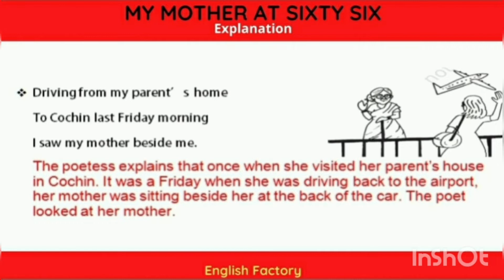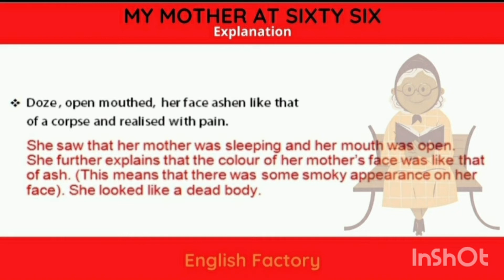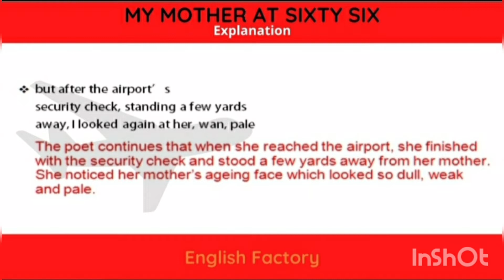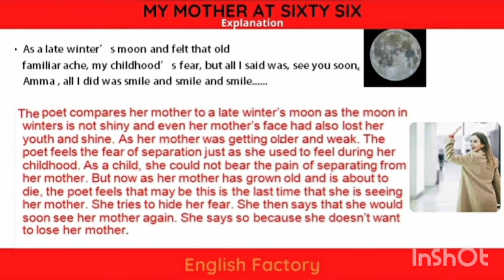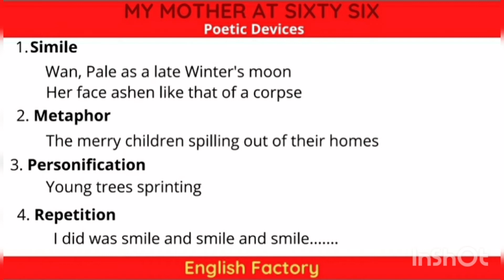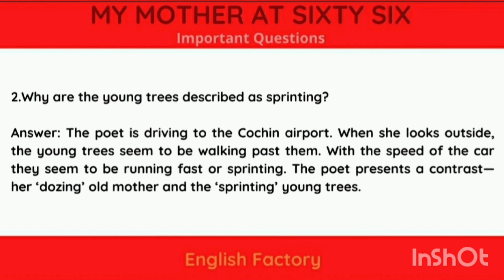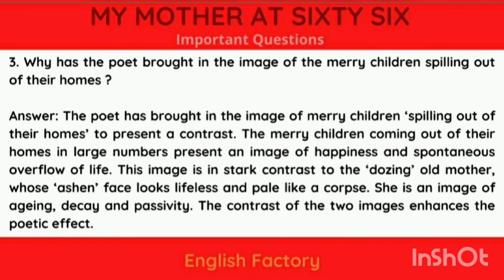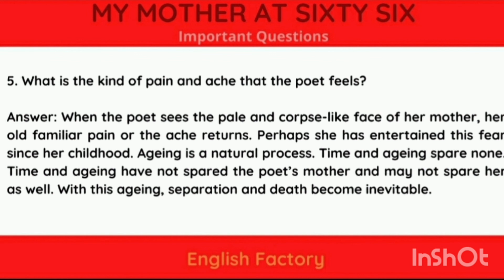My Mother at Sixty Six | Class 12 | Flamingo | CBSE | English Factory | Aamya Sachdeva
Here is my new video out.
Topic- My Mother At Sixty Six
Class 12 Flamingo